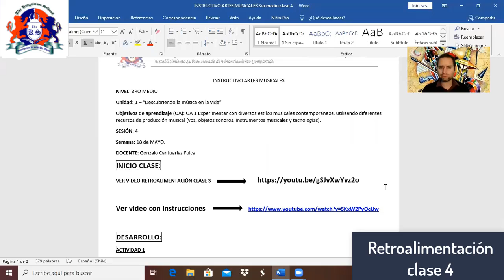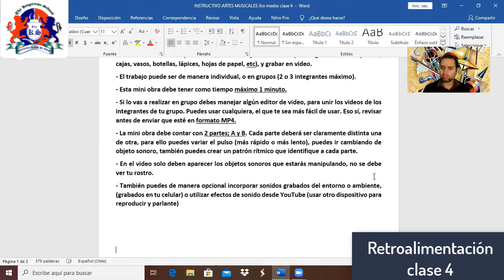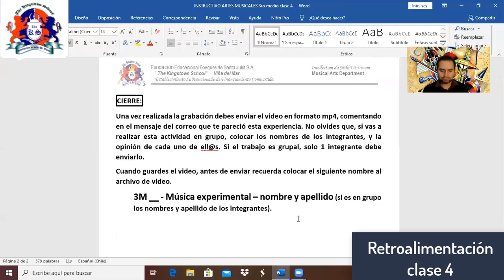Music - 3ros medios - Retroalimentación clase 4